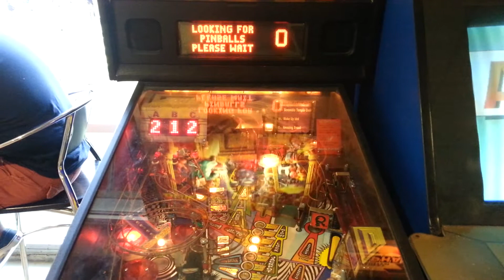Prismatic's Believe it or Not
CLICK, CLICK CLICK CLICK CLICK CLICK